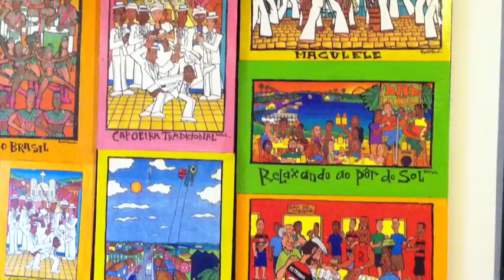George's Art House